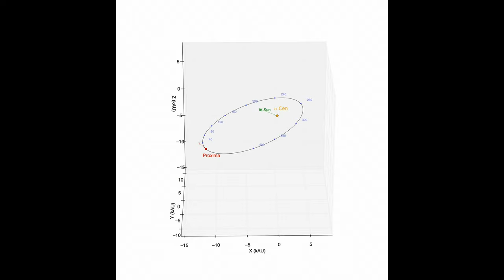L'orbite de Proxima autour d'Alpha du Centaure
Crédit: Pierre Kervella, 2016.
Une équipe d'astronomes composée de Pierre Kervella (CNRS / U. de Chile / Observatoire de Paris / LESIA), Frédéric Thévenin (Laboratoire Lagrange, OCA, France) et Christophe Lovis (Observatoire Astronomique de l'Université de Genève, Suisse) a démontré que Proxima, l'étoile la plus proche du Soleil, est liée gravitationnellement à ses deux voisines Alpha Centauri A et B. Le système stellaire le plus proche de la Terre est donc une étoile... triple! Proxima possède par ailleurs une planète tellurique identifiée en 2016 dans sa zone habitable. Le fait que Proxima et Alpha Centauri soient liées implique que les quatre objets (Alpha Centauri A, B, Proxima et Proxima b) sont âgés d'environ 6 milliards d'années.